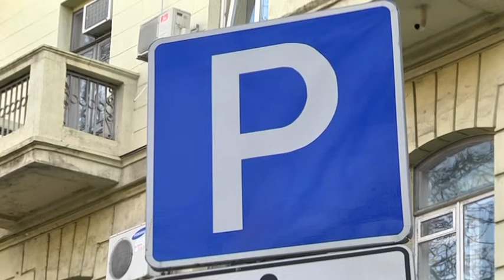Для учасників АТО і родичів загиблих розглядають можливість безкоштовних парковок у Дніпрі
Платні парковки для них стануть безкоштовними. Мова про учасників АТО і родичів загиблих бійців. Невдовзі їм дозволять безоплатне паркування у Дніпрі. Останні три тижні така опція доступна у тестовому режимі лише учасникам війни на сході. 27 листопада відбудеться сесія міської ради, на якій депутати вирішать, чи впровадити постійну пільгу. В разі ухвали — безкоштовно паркуватися зможуть і родичі загиблих. Така акція — безстрокова. Щоб долучитися до неї, треба мати посвідчення учасника бойових дій, дніпровську прописку і автівку, оформлену на ваше ім'я. Подати документи і запит на пільгове паркування можна буде на сайті міської ради. За тиждень дані перевірять, авто з'явиться у базі відповідної інспекції. Нагадаю, зазвичай платне місце для паркування у Дніпрі коштує 10-15 гривень на годину.